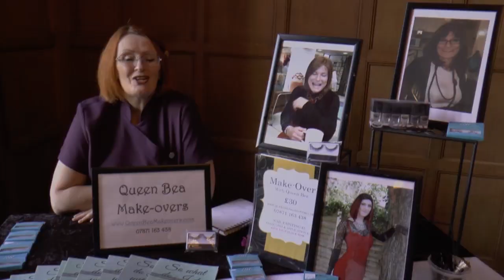Dumbleton Days 2018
The Dumbleton Days event, October 2018 at the Dumblton Hall Hotel, Nr Evesham, Worcestershire, UK, organised by Martine Rose for T-girls, their partners and other ladies who love a fun TG event.